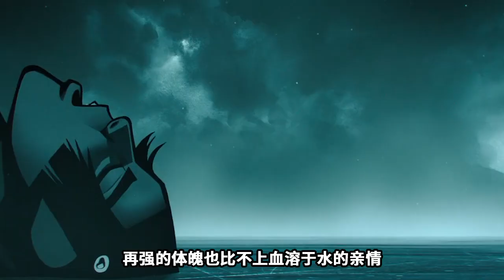未來世界，生孩子會被處死，不生孩子就能獲得永生《愛，死亡與機器人Love, Death & Robots》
《愛死機》第二季第2—3集（冰）（長生與新生）